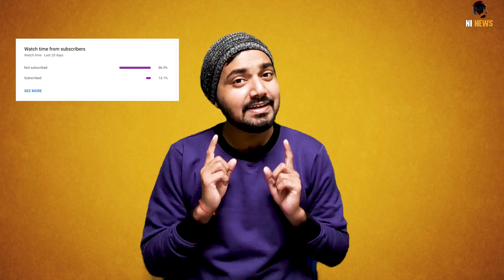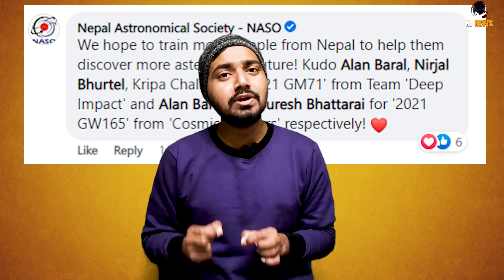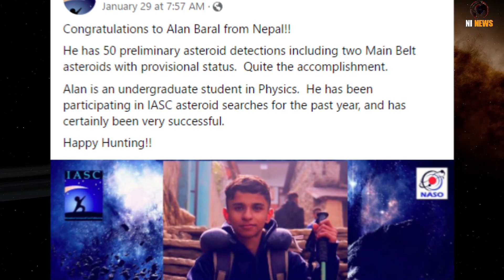नेपाली लड़के ने खोजा 50 क्षुद्रग्रह / Nepali boy saved world 50 Asteroid | OMG NEPAL EP 13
What Is an Asteroid?
difference between asteroid and comet
What’s the Difference Between Asteroids, Comets and Meteors?

Nepal Allan Baral discovered asteroids
Allan Baral from Kathmandu discovered two Main Belt asteroids with provisional status & recieves certificate of appreciation from Int'l Astronomical Search Collaboration. ❤

Asteroids are small, rocky objects that orbit the sun. Although asteroids orbit the sun like planets, they are much smaller than planets.
There are lots of asteroids in our solar system. Most of them live in the main asteroid belt—a region between the orbits of Mars and Jupiter.

Where did asteroids come from?
Asteroids are left over from the formation of our solar system. Our solar system began about 4.6 billion years ago when a big cloud of gas and dust collapsed. When this happened, most of the material fell to the center of the cloud and formed the sun.

Are all asteroids the same?
Types of Asteroids?
The three broad composition classes of asteroids are C-, S-, and M-types.
No way! Because asteroids formed in different locations at different distances from the sun, no two asteroids are alike. Here are a few ways that they differ:

Asteroids aren’t all round like planets. They have jagged and irregular shapes.

Some asteroids are hundreds of miles in diameter, but many more are as small as pebbles.

Most asteroids are made of different kinds of rocks, but some have clays or metals, such as nickel and iron.

Meteors, meteorites, meteoroids, asteroids, comets … that’s a lot of terms (and space objects) flying around! Not to mention shooting stars and meteor showers. Are they all the same thing? Even though some of them may appear pretty similar to us, the answer is no, they’re not the same thing

How much do we know about space?
To date, scientists have explored about 4 percent of the visible universe. That's made up of planets, stars and galaxies that astronomers can see. Yet, there's a vast part – the other 96 percent – that scientists cannot see.

why do people and communities hunt Asteroids?
NASA's Search for Asteroids to Help Protect Earth and Understand Our History
Reports about NASA’s routine detection and tracking of near-Earth objects (NEOs) may not be as exciting as Hollywood scenarios of asteroid impact disasters, but NEO detection and tracking is a 24/7 job the agency and its partners takes seriously. In fact, NASA places a high priority on finding hazardous asteroids and protecting our home planet from them.

Nepal astronomical society NASO

1.3-km-wide asteroid headed towards Earth, Nasa
A giant asteroid, estimated to be up to 1.3km in diameter, is heading towards us and will make a close pass by next month. The potentially hazardous asteroid, called 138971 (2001 CB21), will come as close as 4.5 million km. But scientists say there is no need to worry as the asteroid will be about 13 times the average lunar distance at its closest. However, the celestial object will be travelling at a stunning speed of over 26,800 miles per hour. The close encounter will happen on March 4 at about 3:00am ET (1:30pm IST).

How asteroids are searched in the solar system?

Students are taken through a wonderful journey of asteroid hunting through our own online platform. Original datasets from Pan-STARRS telescope, Hawaii are analysed by students, who are pre trained to analyse the datasets through practice data sets

Topic covered-

nepal
nepal news
nepal facts
nepali video

00:00​  Nepal Allan Baral discovered asteroids
00:44  about Nepal Allan Baral Asteroid hunter
02:04​  What Is an Asteroid?
02:42  what is an Asteroid belt? why most Asteroids are in the Asteroid belt?
03:08  How many total Asteroids are in our solar system?
03:20  Are all Asteroids are same?
03:50  Types of Asteroids?
04:22  How Asteroids are made in our solar system?
05:20  why do people and communities hunt Asteroids?
05:25  Nepal astronomical society NASO
06:32  1.3-km-wide asteroid headed towards Earth, Nasa
07:12  How asteroids are searched in the solar system
08:40  puzzle